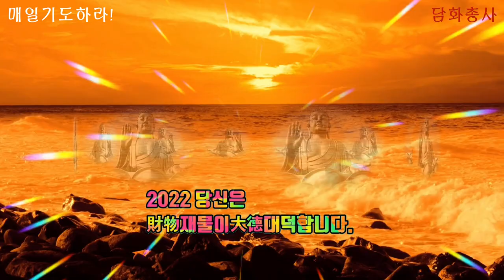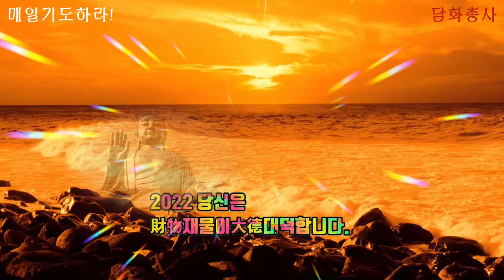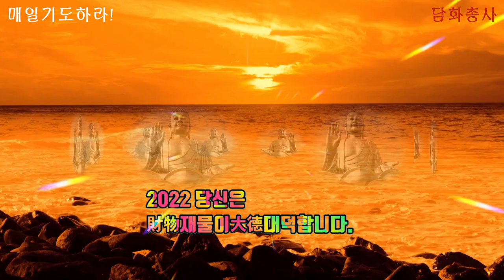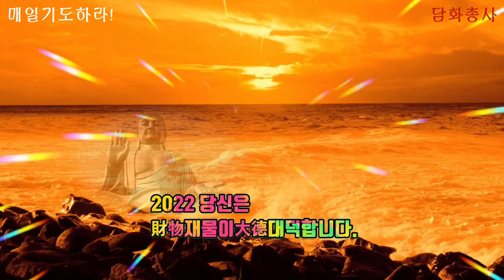[불경모음]향수해례香水海禮 상진스님 매일 듣고 예경하여 부처님의 가피를 받으세요. 성공하는사람